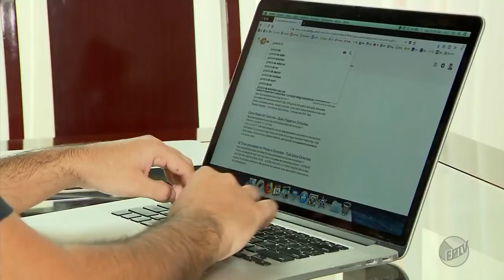Maicon Rissi Na TV | Reportagem Sobre O Trabalho Em Casa | Home Office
Nesse vídeo, você vai conferir uma reportagem que apareceu na TV, onde mostra sobre o home office, ou seja, o trabalho em casa. Se você deseja trabalhar em casa pela internet, acredito que esse vídeo irá te motivar.